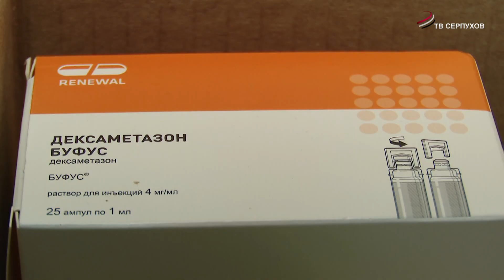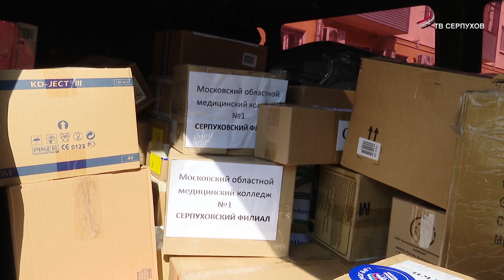Серпухов снова помогает военному госпиталю